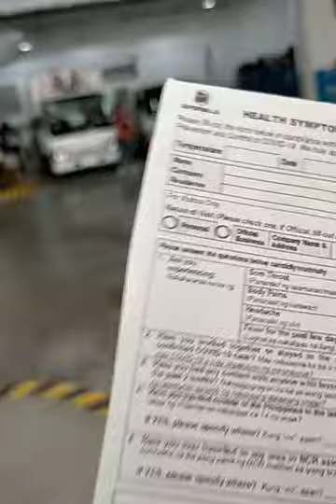December 8, 2020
SM City Mindpro Entrance over 1000 plus waiting for the opening at basement area